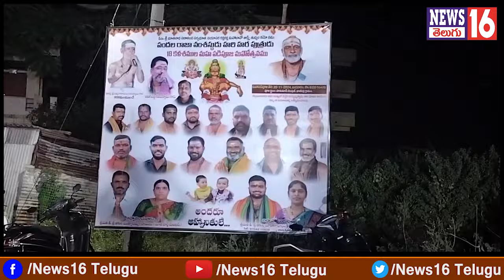Jinnaram : Ex MPTC భార్గవ్ అయ్యప్ప మహా పడిపూజతో దద్దరిల్లిన కాజిపల్లి | Akula Mutyalamma & Ramulu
Jinnaram : Ex MPTC భార్గవ్ అయ్యప్ప మహా పడిపూజతో దద్దరిల్లిన కాజిపల్లి | Akula Mutyalamma & Ramulu Padi Pooja - 2024 | NEWS16 Telugu

/ news16telugu​.  .